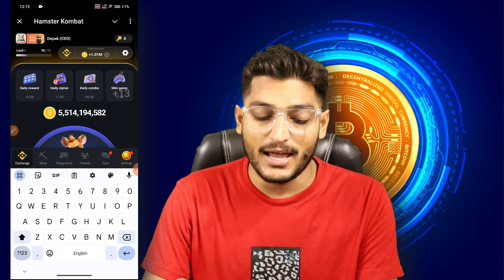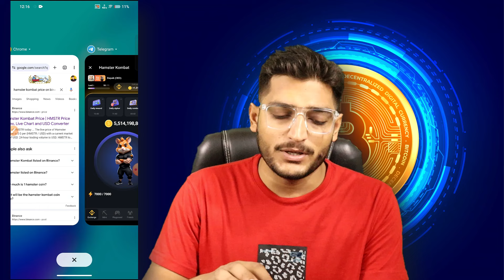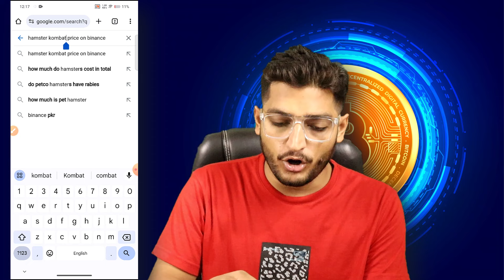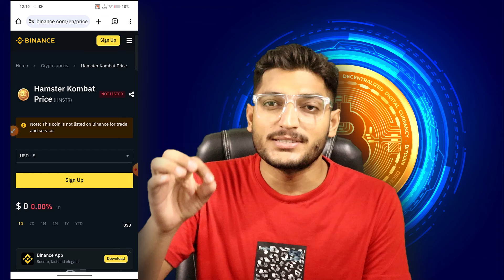Hamster Kombat Mining App Binance Listing || Hamster Kombat Live Price Index On Binance